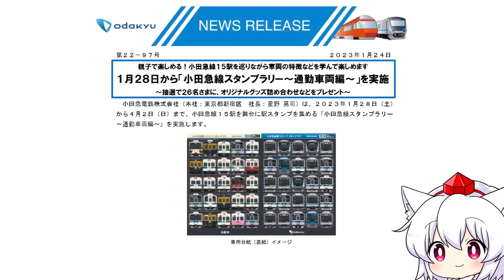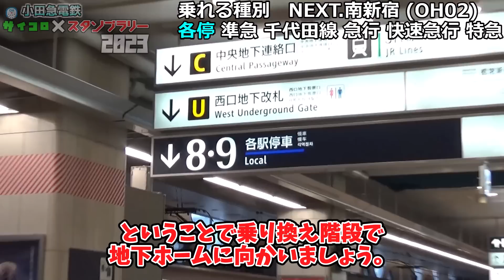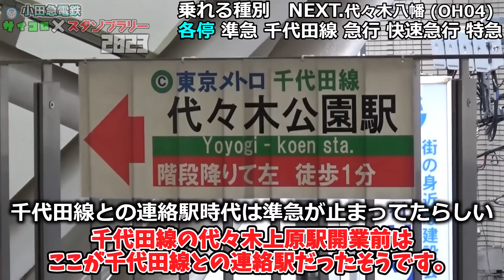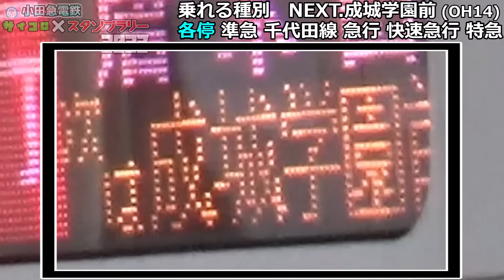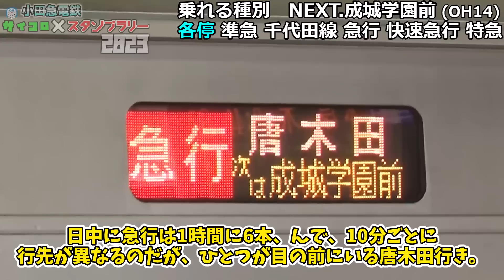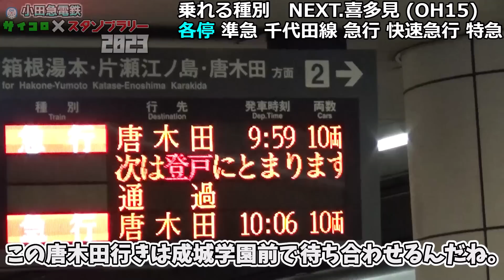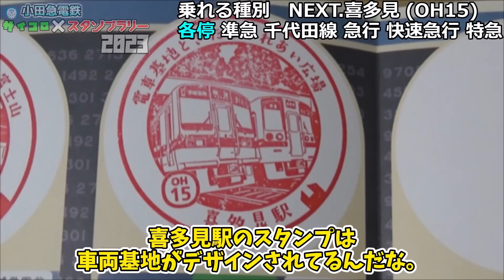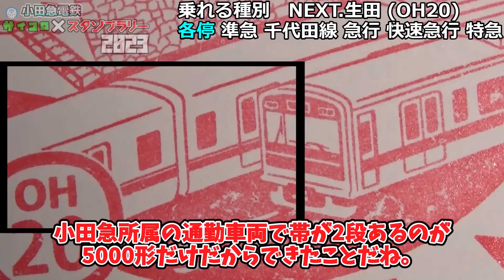【ゆっくり鉄道旅】小田急電鉄サイコロ×スタンプラリー 第1話 ～なんだよオイ小田急線スタンプラリー通勤車両編じゃねーか完成度高けーなオイ～【鉄道】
～小田急電鉄サイコロ×スタンプラリールール～
・制限時間はスタンプ設置時間、午前9時から午後7時(19時)まで。
・スタンプコンプリートと、小田原線・多摩線・江ノ島線完乗を目指す。
・新宿からスタート。ゴールは小田原駅とする。スタート駅、ゴール駅それぞれに一番近い南新宿駅のスタンプを最初に、開成駅のスタンプを最後に押す。
・1時間に1回サイコロを振る。出た目によって乗れる種別が決まる。
※サイコロを振るタイミングは、次に乗車する列車が時間帯をまたいでいるとき。
例）現在9時台で、次に乗車する列車が10時台のとき。
☆各目で乗れる種別
1各停
2各停、準急
3各停、準急、千代田線
※千代田線を走行区間に含む列車に種別関係なく乗車可能。4以上の目を出しても千代田線の列車は乗車できる。
4各停、準急、急行
5各停、準急、急行、快速急行
6各停、準急、急行、快速急行、特急
※撮影日が土休日ダイヤのため、種別縛りから通勤準急、通勤急行は除外します。
例外）各停扱い：本厚木駅～新松田駅間の快急、急行、準急
　　　　　　　　新松田駅～小田原駅間各駅に止まる急行
　　　　　　　　唐木田駅～新百合ヶ丘駅間各駅に止まる急行
　　　急行扱い：新松田駅～小田原駅間急行運転する快急
の○○駅～○○駅間と示す区間の対象種別は各停または急行として扱う。

このチャンネルでは関東の鉄道を中心に、鉄道に関する様々な動画を投稿しています。

※外での撮影の際には周りに十分配慮し撮影を行っております。

※動画内での解説内容が間違っている場合がありますので、参考にされる際には十分ご注意ください。また、間違っていた場合、訂正していただければ幸いです。

素敵な立ち絵の製作者様
くまの巣様

使用素材
魔王魂様
効果音ラボ様
OtoLogic様